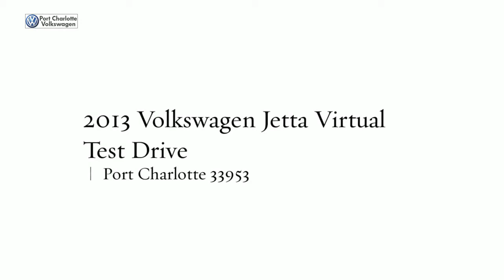2013 Volkswagen Jetta Virtual Test Drive | Port Charlotte 33953